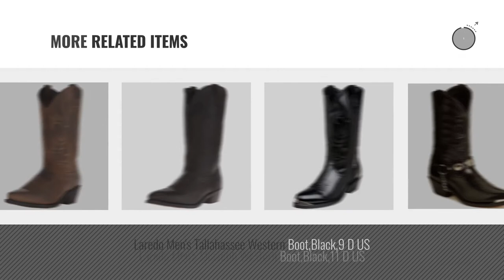Top 10 Cowboy Boots Laredo [ Winter 2018 ]: Laredo Men's 12” Trucker boot,Tan Distressed,10.5 D US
Black Friday / Cyber Monday Laredo Men's 12” Trucker boot,Tan Distressed,10.5 D US by Laredo

Black Friday / Cyber Monday Laredo Men's Willow Creek Boot,Tan Crazyhorse,10.5 D (M) US by Laredo

Black Friday / Cyber Monday Laredo Men's Breakout Western Boot,Rust,11 D US by Laredo

Black Friday / Cyber Monday Laredo Men's 13" Jacksonville Western Classic Cowboy Boots Natural Suede 11 D by Laredo

Black Friday / Cyber Monday Laredo Men's Midnight Rider Western Boot, Brandy, 10 D US by Laredo

Black Friday / Cyber Monday Laredo Mens Black Leather London 12in Sueded Outsole R Toe Cowboy Boots 11.5 D by Laredo

Black Friday / Cyber Monday Laredo Mens Black Leather Lodi Square Toe 11in Stitch Cowboy Boots 7.5 D by Laredo